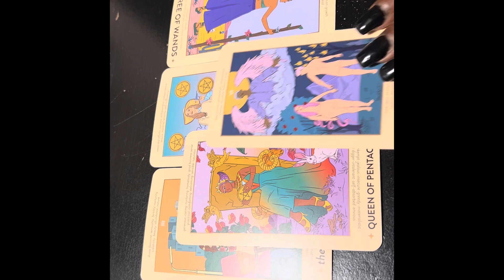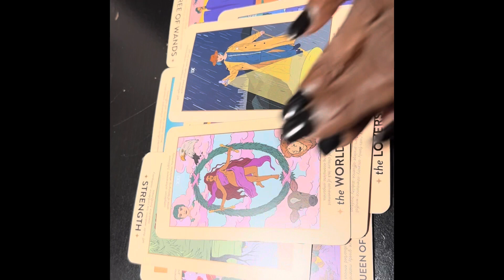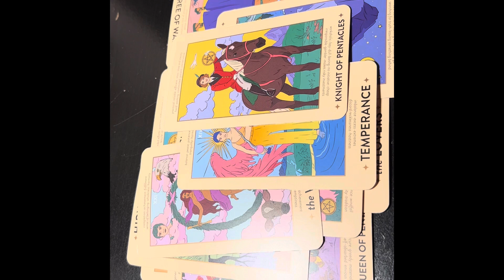Hold U Down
Don’t all the hate to hold you down!